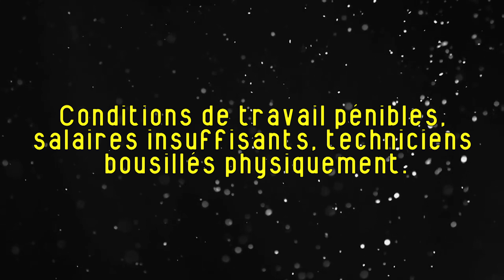"La Crève, saison dure" par Médor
Vos séries belges reviennent dans le magazine Médor dès le 28 novembre 2018.
Conditions de travail pénibles, salaires insuffisants, techniciens bousillés physiquement.
Médor a mené l'enquête dans les coulisses des séries belges.